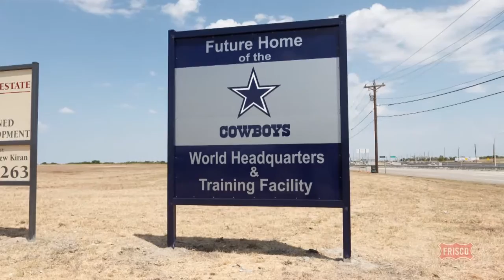Dallas Cowboys are coming to Frisco!